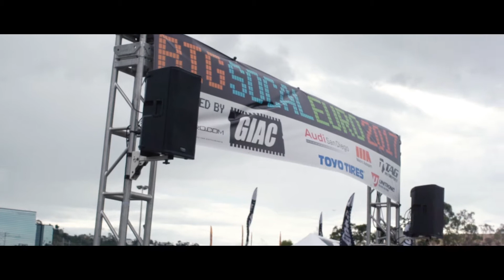Big Socal Euro 2017 | COVERAGE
Here is a little recap I put together of Big Socal Euro 2017 held in San Diego! Didn't get all the dope cars but here are just some of my favorites 😁

One of my favorite shows where I get to see and hang out with some friends and see some cool cars.

Check me out on Instagram for some cool content!!